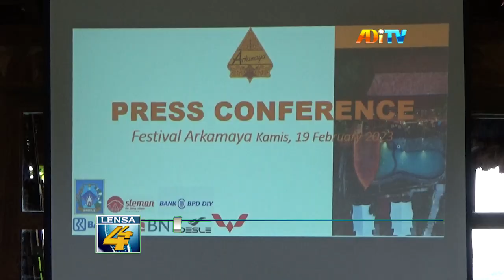ANGKAT DESTINASI WISATA SLEMAN BARAT, DISPAR SLEMAN GELAR ARKAMAYA FESTIVAL